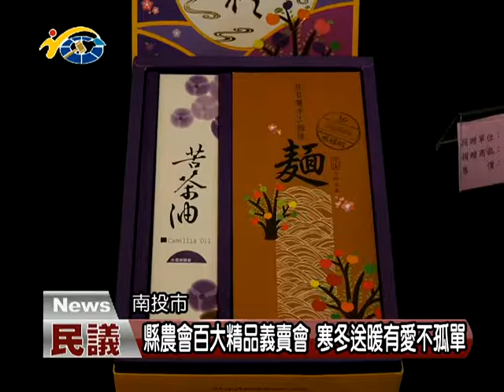20180111 民議新聞 縣農會百大精品義賣會 寒冬送暖有愛不孤單(縣議員 洪明科 蕭志全 曾振炎)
南投縣農會日前發表39項入選台灣農漁會百大精品，舉辦「有愛不孤單，寒冬送暖攜手做公益」義賣活動，共募得10萬元，捐贈給埔里鎮菩提長青村及基督教阿尼色弗兒童之家等兩個慈善單位，縣農會常務監事洪明科縣議員以及水里鄉農會總幹事蕭志全縣議員，曾振炎議員都到場參加，各鄉鎮農會都共襄盛舉，整場義賣活動充滿溫馨。